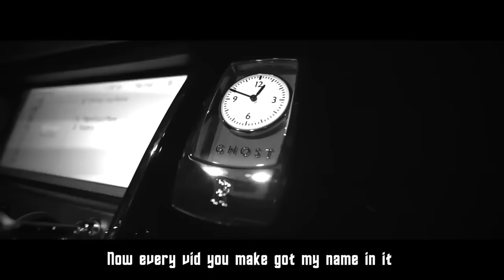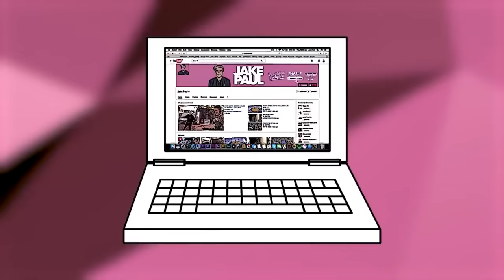Logan sucks (official video )